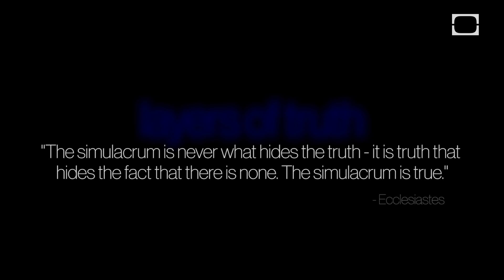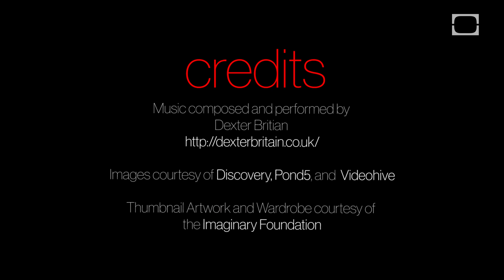Layers of Truth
"The simulacrum is never what hides the truth - it is truth that hides the fact that there is none. The simulacrum is true." -Ecclesiastes